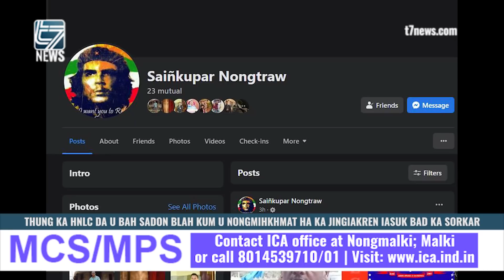THUNG KA HNLC DA U BAH SADON BLAH KUM U NONGMIHKHMAT HA KA JINGIAKREN IASUK BAD KA SORKAR